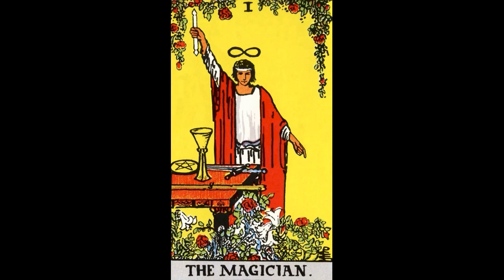Rider Waite Tarot Cards That Means Education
Education is important now. The Ace of Swords shows clear and decisive thinking about ongoing learning. Eight of Pentacles marks new starts in retraining where sacrifice is an issue. The Magician speaks of learning and increased levels of mastery. The Hermit represents orthodox learning and knowledge.